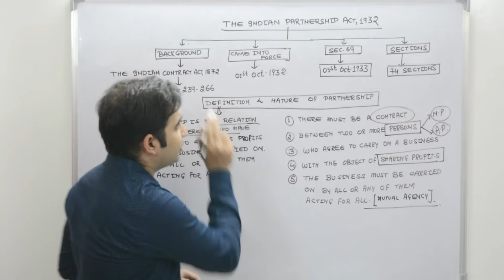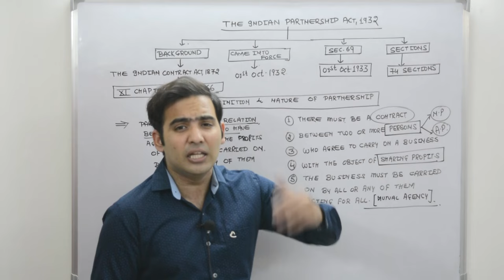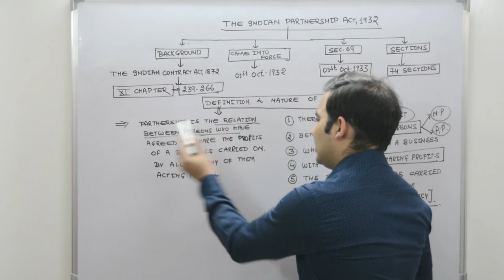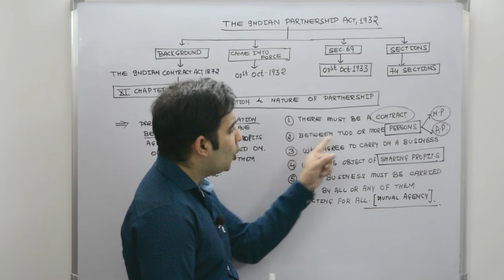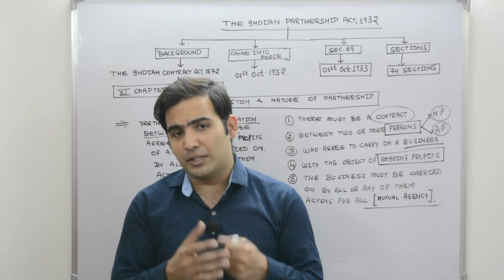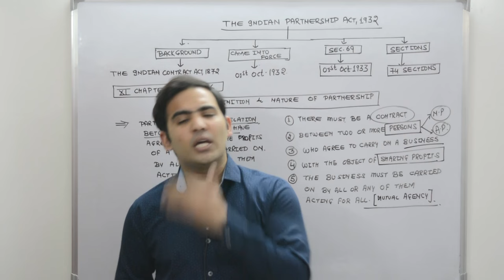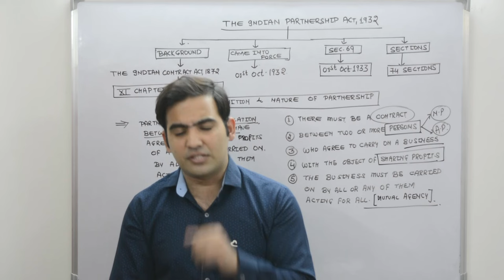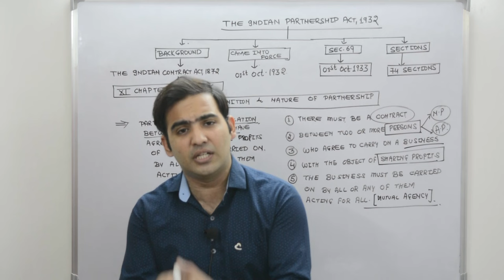Indian Partnership Act 1932 | Law lectures | Sanyog Vyas Classes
Watch Indian Partnership Act, 1932.